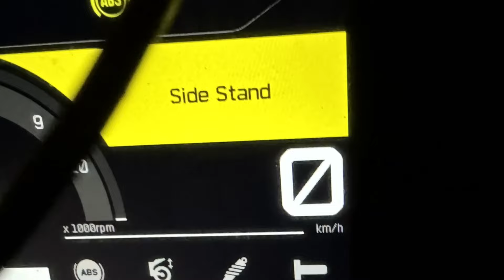Tura kroz Italiju i Hrvatsku 2. Deo: Jadranska Magistrala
Sole i ja idemo do Hrvatske. Vozimo Jadransku magistralu lagano. Posle idemo do Ostroga pa nazad